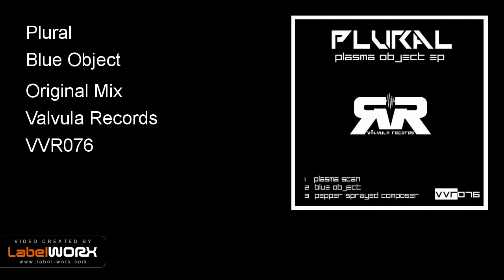Plural - Blue Object (Original Mix)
James Johnson aka Plural comes with their 1st EP on Valvula Records. Plasma Object EP shows 3 originals tracks amongst them are Plasma Scan, Blue Object and Pepper Sprayed Composer. The EP shows Detroit Techno elements and Old school influence with something modern. Plural has established himself as Dj and Artist. His sound has defined him dark soulful and funky. You can get this full release or choose your favorite tune. Enjoy!